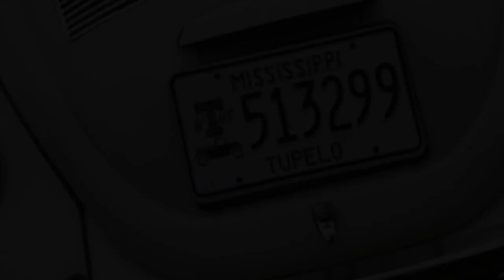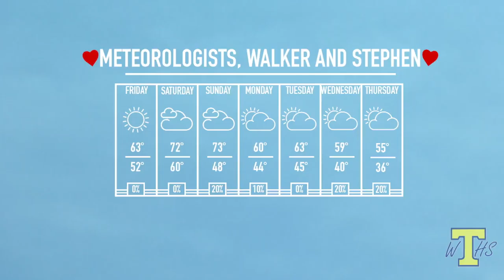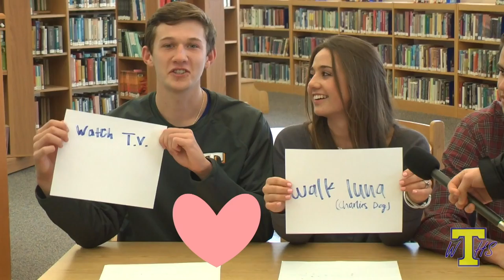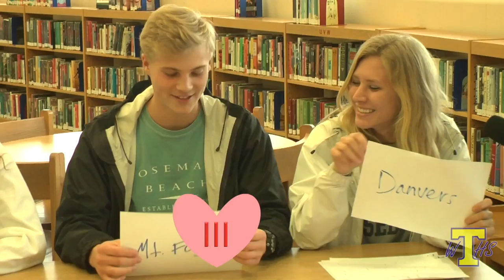WTHS - February 10th, 2017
WTHS looks at THS Coed at Nationals, weather, Valentine's Q&A at THS, and 3rd Block's Couples Game Quiz Show.